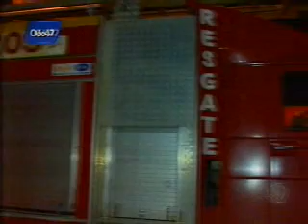Bahia no Ar Bloco 2 15 12 2011